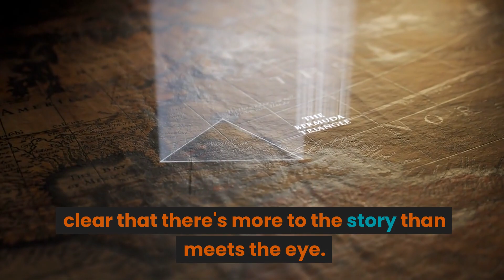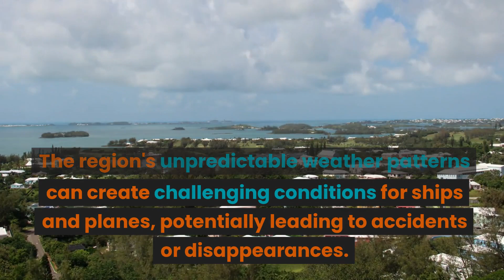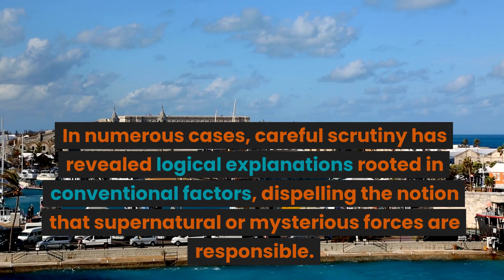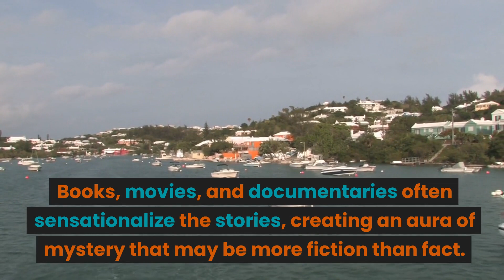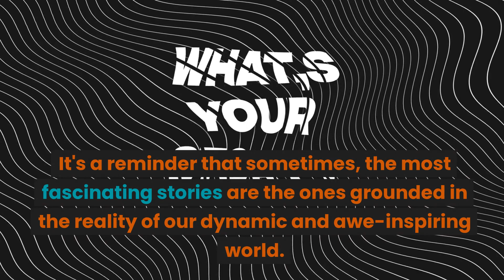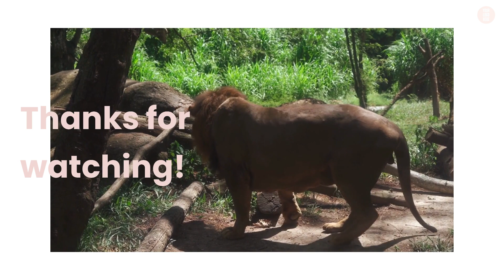SECRETS OF BERMUDA TRIANGLE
Explore the secrets of the Bermuda Triangle, a mysterious region in the North Atlantic Ocean known for its shipwrecks and plane disappearances. Join us as we delve into the fascinating tales and uncover the truth behind this enigmatic phenomenon.